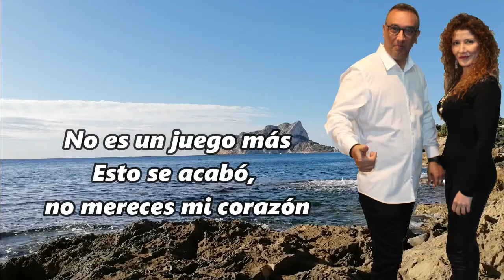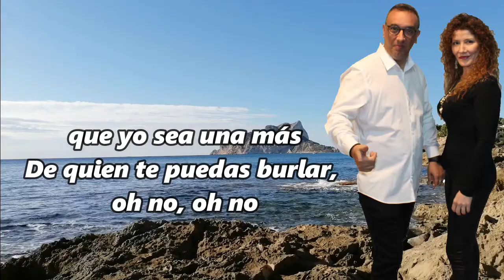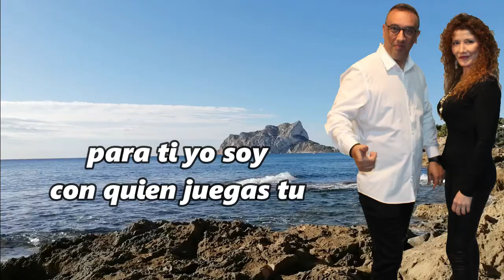LA BAMBOLA - DUO JAVIER Y NIEVES (COVER) (ESPAÑOL)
GRAN CANCION DE PATTY BRAVO CANTADA EN ESPAÑOL EN COVER POR EL DUO JAVIER Y NIEVES

LETRA:
 LA BAMBOLA

Para ti, yo soy,
Solamente una bámbola
Con quien juegas tú,
con quién juegas tú
Solamente una bámbola

No te acuerdas cuando lloro
Cuando estoy muy triste y sola
Pues
sólo piensas en ti

No, muchacho, no
No, muchacho, no
De mi amor no te rias más
No es un juego más
Esto se acabó,
no mereces mi corazón

Te prometo firmemente
que no volverás a verme,
no!
Ya no te quiero más

No, muchacho, no
Tu no conseguirás
que yo sea una más
De quien te puedas burlar,

Solamente una bámbola
Solamente una bámbola

No, muchacho, no
Tu no conseguirás